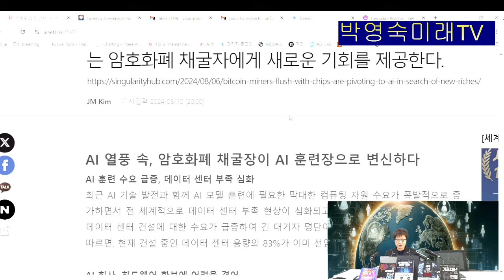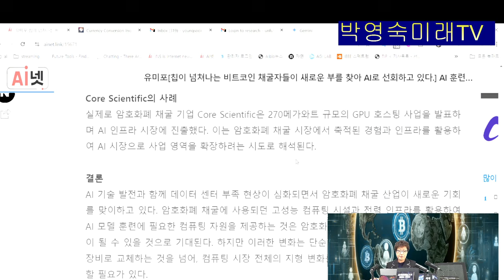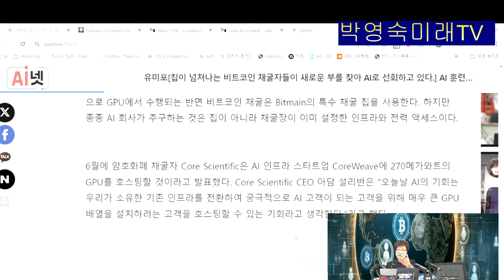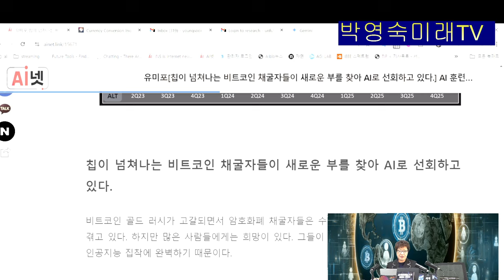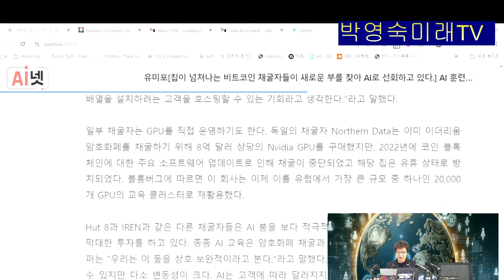AI 열풍 속, 암호화폐 채굴장이 AI 훈련장으로 변신! 코인 체굴하던 사람들, 코인체굴의 시대가 가고 AI채굴하는 기회가 왔다.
박영숙은 연세대 등에서 미래예측강의를 하고 인터넷신문 AI넷을 발행.
(사)유엔미래포럼 후원구좌: SC제일은행 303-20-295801 (유엔미래포럼)